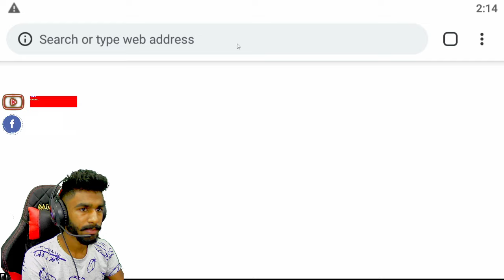අලුත් ඉවෙන්ට් සේරම කම්ප්ලීට් කරමුද 😋 FRRE FIRE ALL EVENT COMPLETE || SINHALA || BILLA